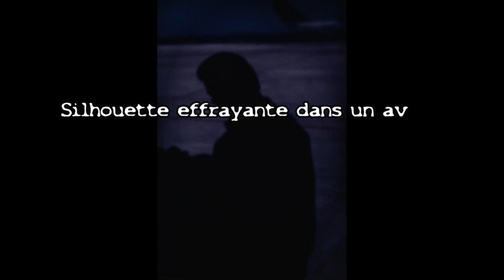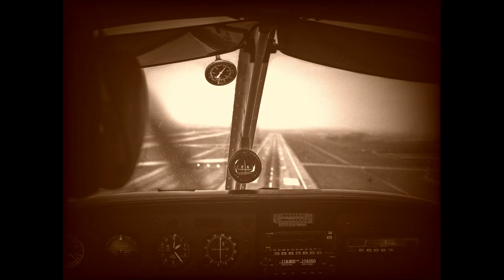IL A VU UNE SILHOUETTE EFFRAYANTE DANS L'AVION-Crash d'avions et phénomènes paranormaux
Silhouette effrayante dans un avion au mexique-hotesse de l'air et avion hanté-crash du vol 191 d'American Airlines-accident d'avion-chimère.x